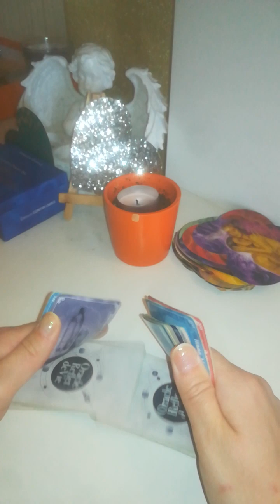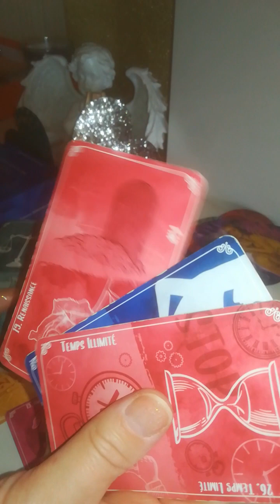28 santé HABITAT accélérat° CA salon coiffure/ arrivée innatendue financière aide exploitat°